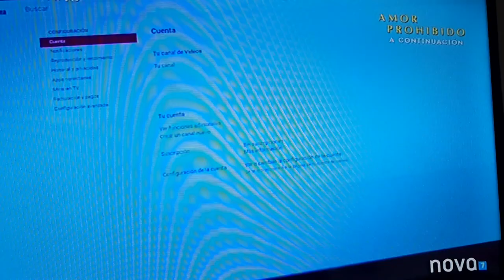PRIMEIRO VLOG EM CORDOBA